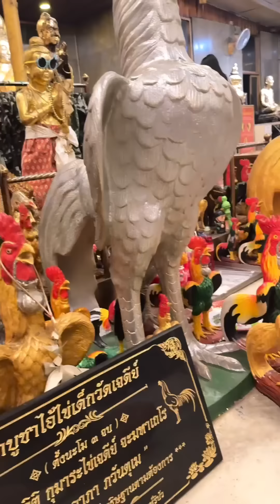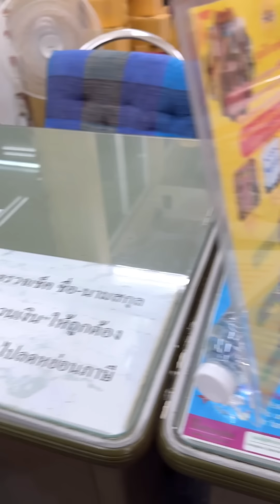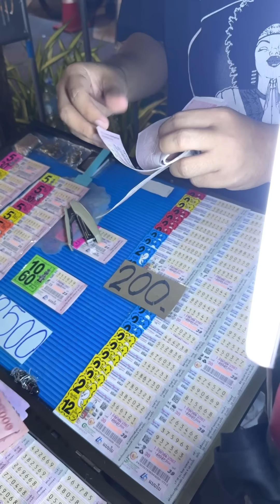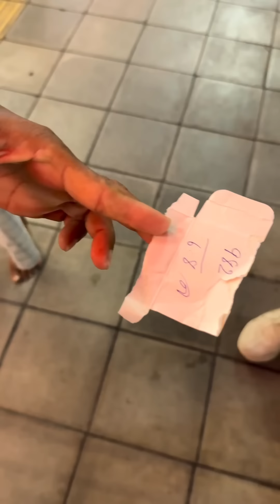คลิปนี้ บอสโจให้โชค นานๆที มาทำบุญวัดหัวลำโพง ล้วงไห…มาลุ้นกัน…